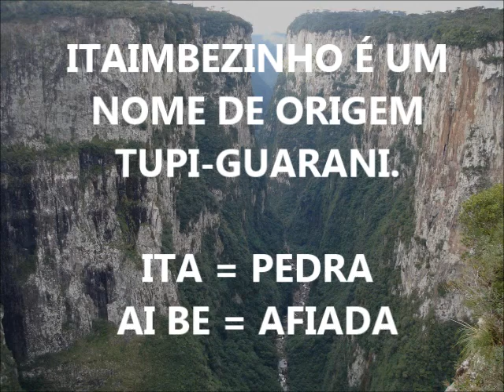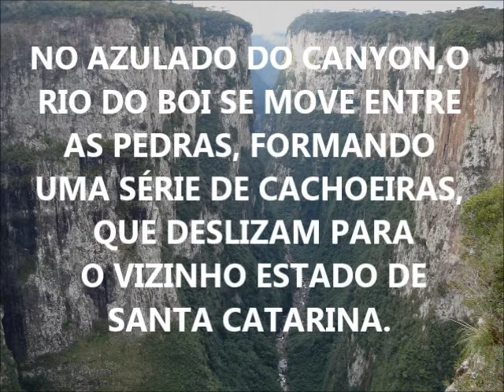CANYON ITAIMBEZINHO - CAMBARÁ DO SUL-RS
PASSEIO INESQUECIVEL COM MINHA FAMILIA, A SERRA GAÚCHA É MUITO LINDA, VALE A PENA CONFERIR.